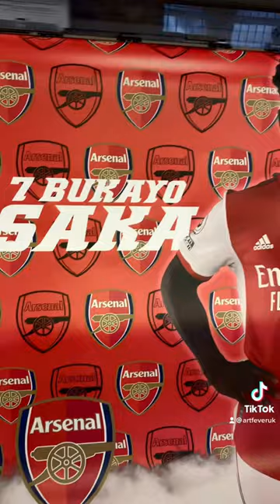Official Arsenal FC printed roller blind of Bukayo saka Perfect addition for Arsenal themed room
Official Arsenal FC blinds. The perfect addition to any Arsenal fans room.